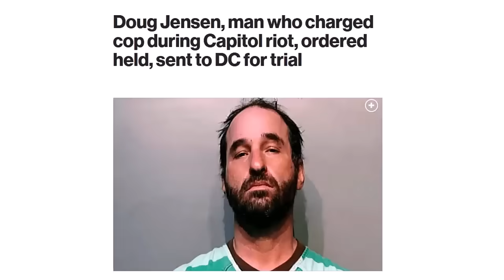US Capitol Arrest Update: Honigford SENTENCED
Matthew Honigford was sentenced for his participation in the January 6, 2021 attack and attempted insurrection at the United States Capitol.